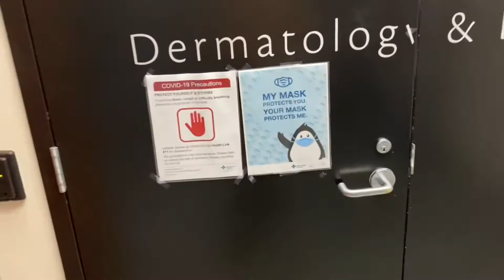Coffee, Botox, & All the Things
We hope you get some laughs!